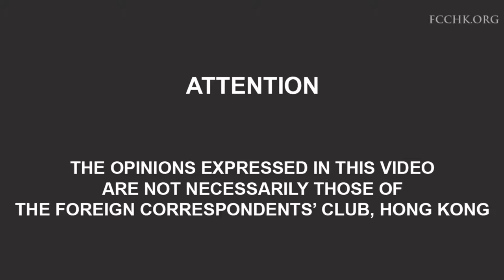Responsible Tourism: How To Be More Green When You Travel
Jan Latta, Vincie Ho and Sonalie Figueiras give their tips on how to reduce your carbon footprint. Broadcast on 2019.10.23.